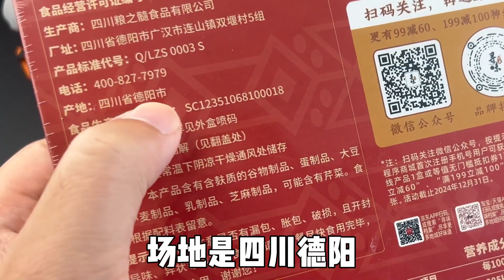寻味档案13元一盒的大盘鸡裤带面真的好吃吗？到底值不值